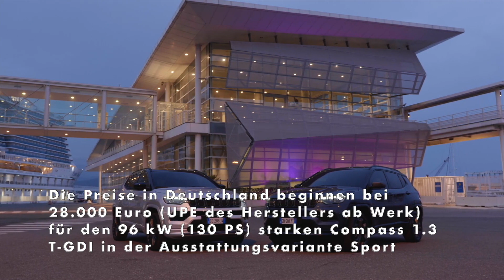Der neue Jeep Compass - Die Antriebs-Kombinationen im Überblick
1.3 T-GDI Benzinmotor, 96 kW (130 PS) mit Sechsgang-Schaltgetriebe und Vorderradantrieb
1.6 MultiJet II Turbodieselmotor, 96 kW (130 PS) mit Sechsgang-Schaltgetriebe und Vorderradantrieb
1.3 T-GDI Benzinmotor, 110 kW (150 PS) mit Sechsgang-Doppelkupplungsgetriebe und Vorderradantrieb
Plug-in-Hybrid, 140 kW (190 PS) Systemleistung mit Sechsgang-Wandler-Automatikgetriebe und eAWD Vierradantrieb
Plug-in-Hybrid, 177 kW (240 PS) Systemleistung mit Sechsgang-Wandler-Automatikgetriebe und eAWD Vierradantrieb

Die Preise in Deutschland beginnen bei 28.000 Euro (UPE des Herstellers ab Werk) für den 96 kW (130 PS) starken Compass 1.3 T-GDI in der Ausstattungsvariante Sport und reichen bis zu den Topmodellen Trailhawk und S 4xe mit Plug-in-Hybridantrieb (177 kW/240 PS) für jeweils 47.600 Euro (UPE des Herstellers ab Werk).

Mopar® entwickelte zur Markteinführung des New Jeep Compass neues Zubehör für mehr Individualisierung und Komfort.